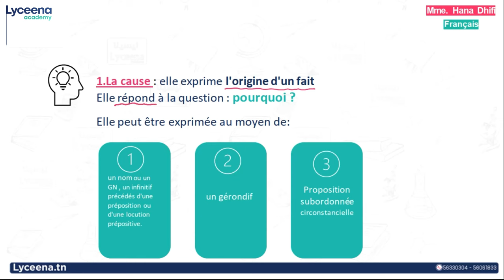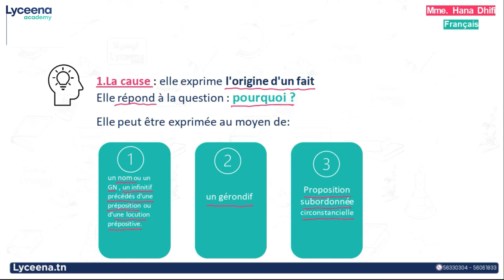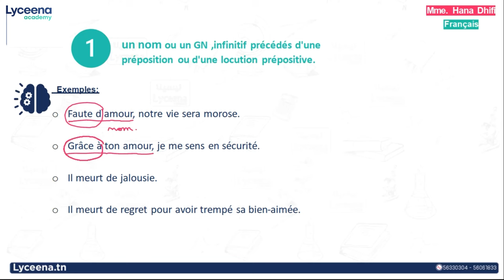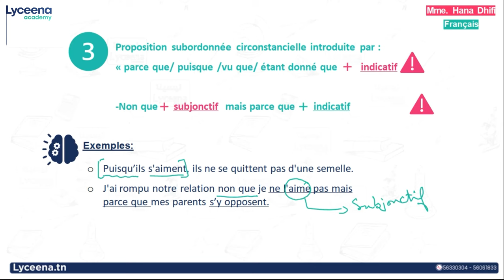2ème année secondaire | Français | La cause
مرحبا بيكم تلامذة الثانية ثانوي نقدمولكم l'expression de la cause  .
أو اتصلوا بينا على 31383580.